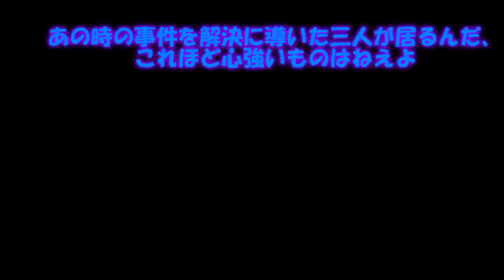専属神篇第3幕東京異変277話「闇が認めた最強達」